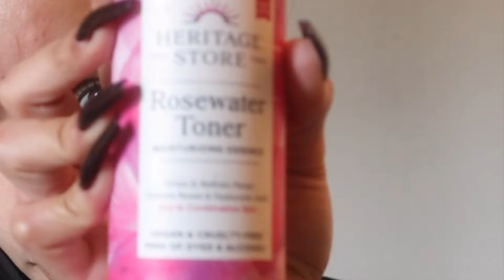Healthy, Cruelty Free, Eco-Friendly Self Care Routine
Hello,

I hope you enjoy this video of me going into detail about my personal self care routine. I take pride in what I use to take care of myself. Keeping in mind my health, animal abuse & environmental friendly.

Love yourself!

♡ FOLLOW ME ON $OCIAL MEDIA!!! ♡

♡ Please!

To find all clean products use: Think Dirty app

Products I highly recommend:
Native Coconut & Vanilla Body Wash
Native Cucumber & Mint Shampoo
Native Cucumber & Mint Conditioner
Eco Tools Foot Brush & Scrub
Eco Tools Exfoliating Bath Cloth